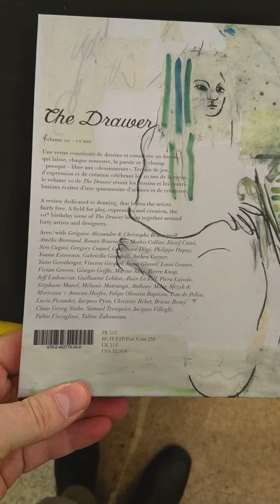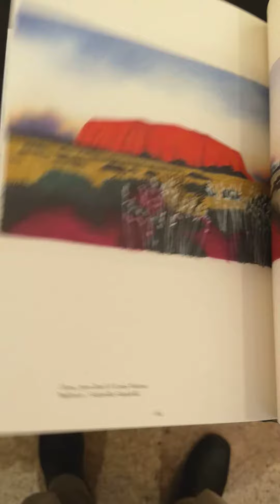The Drawer - Revue de dessin - Volume 20 - 10 ans